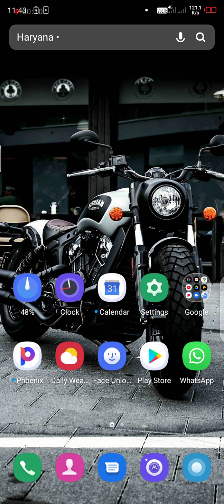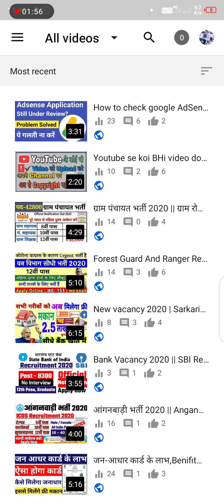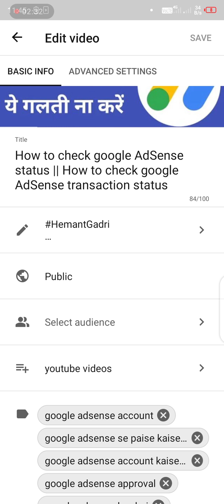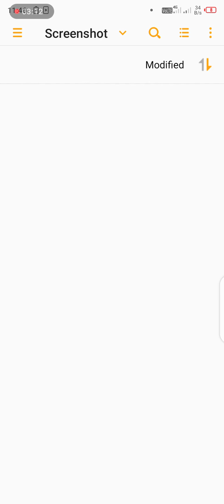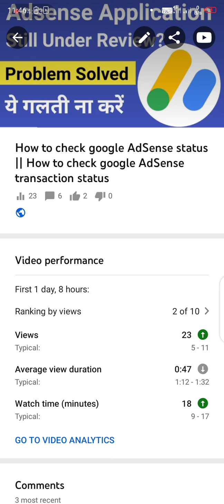How to create a video thumbnail on YouTube || How to upload a video thumbnail || sub4sub on youtube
How to create a video thumbnail || How to upload a video thumbnail || Very simple way

Hello friends in this video I tell you that how you can add thumbnail before uploading video very quickly and easily so watch this video till end.

PLEASE.